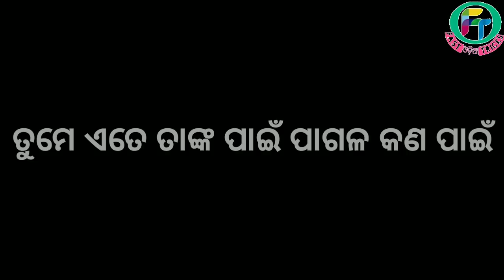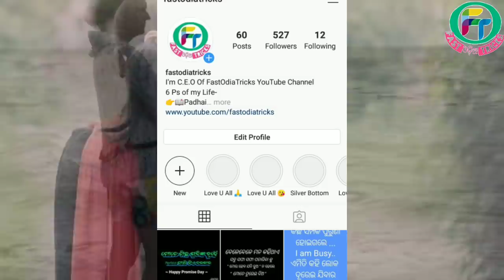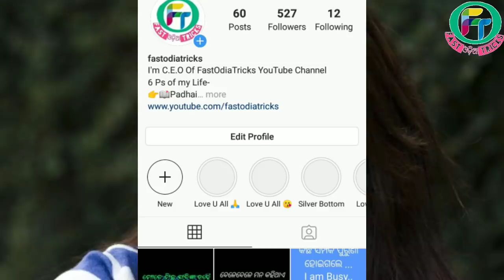ଏହି ୧ କାମ କର ଯାହାଙ୍କୁ ଭଲ ପାଉଛ ସେ ଜୀବନ ଠୁ ବି ଅଧିକା ଭଲ ପାଇବ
ଏହି ୧ ଜିନିଷ ପ୍ରେମ ର ସବୁ Problem କୁ Solve କରିଥାଏ ll ନିଶ୍ଚିତ ଥରେ ଦେଖନ୍ତୁ ଏହି ଭିଡ଼ିଓ

* Odia Gapa